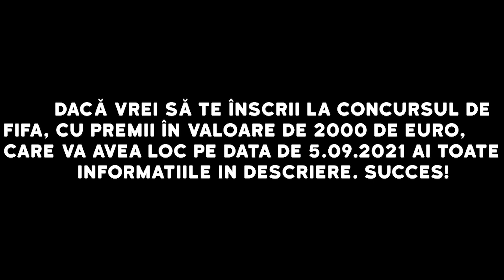TE ASTEPT LA CEL MAI TARE TURNEU DE FIFA 21 DISCOVERY ARENA 5 SEPTEMBRIE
Iată modalitățile de înscriere la Stanleybet FINAL CUP și vă rog să fiți foarte atenți: 1. Înscriere prin transfer bancar (Cea mai simplă, comodă și rapidă variantă pentru a-ți ocupa locul): 50 RON, iar la detalii plată veți trece numele complet al jucătorului și concurs FIFA 21. Exemplu: Vedeanu Cosmin - Concurs FIFA 21. Contul bancar este pe numele meu, eu fiind garanția că banii voștri sunt în siguranță. Pavel Vlad MirceaRO54 RNCB 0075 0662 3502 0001RNCBROBU (BCR)2. Înscriere la fața locului,  adică la Discovery Arena: Strada Elena Cuza 42 Taxa de înscriere este aceeași: 50 RON. În momentul înscrierii veți comunica numele vostru complet. Persoanele eligibile pentru acest turneu trebuie să aibă 18 ani împliniți. Orice altă variantă este exclusă și nu putem face nicio excepție. De asemenea, toți cei care vor veni la turneu pentru a susține un participant trebuie la fel să îndeplinească condiția de mai sus.